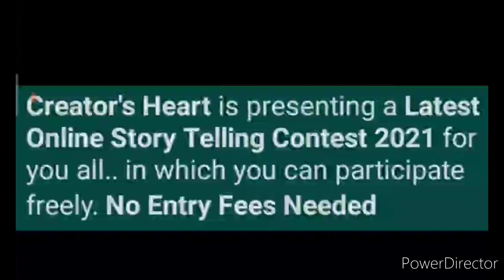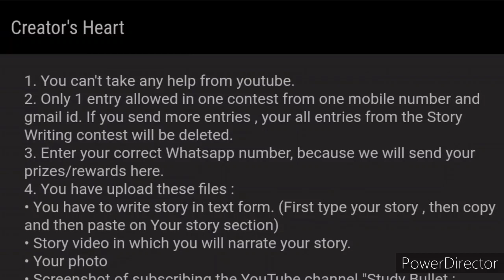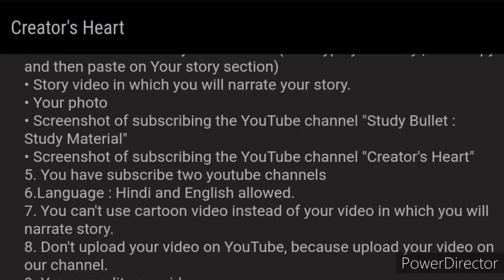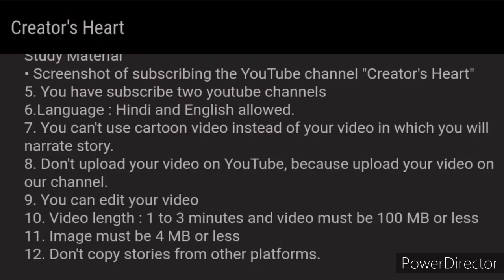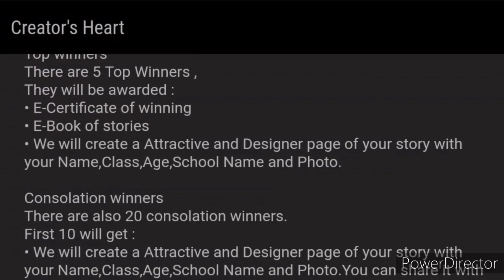Free Online Story Telling Contest - Get Book, Creative Page, Certificate & More | No Specific Topic